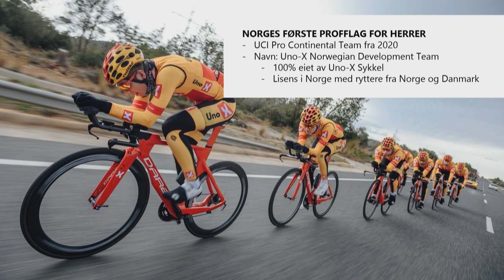Direktesending fra Uno-X Team